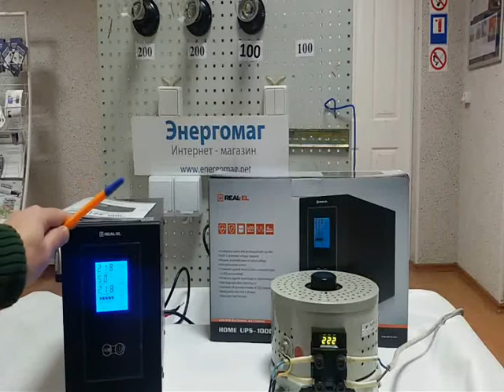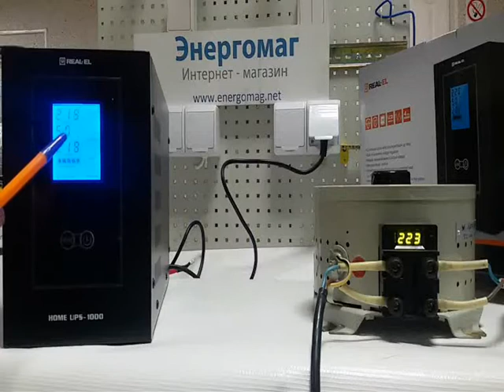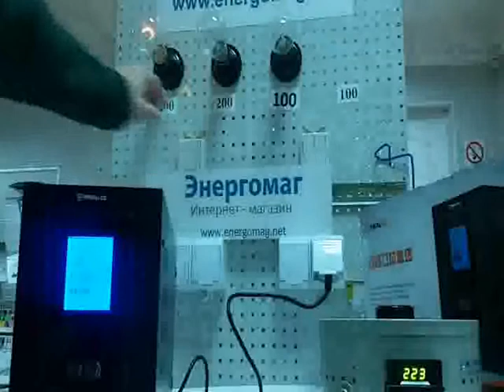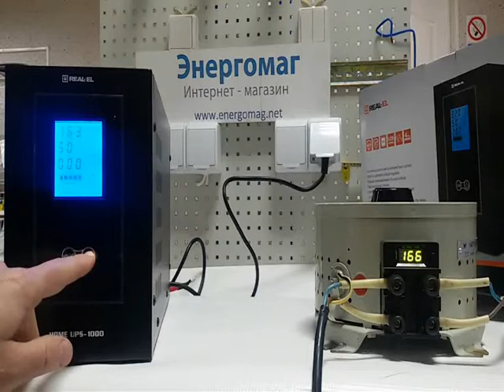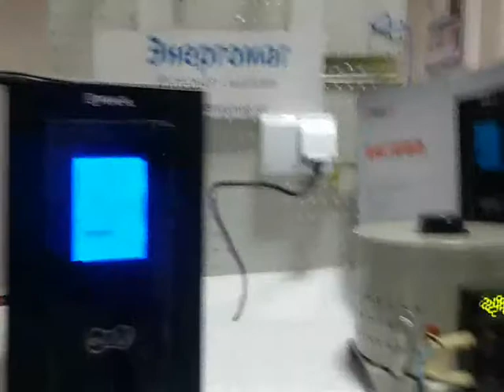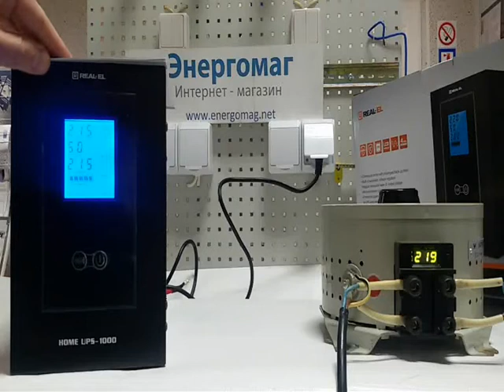Источник бесперебойного питания для твердотопливного котла,защита от закипания,Real El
Бесперебойники или упсы(UPS) для защиты твердотопливных котлов от закипания при пропадании напряжения или света в доме Real El Home UPS-500 мощность 300 Вт и Real El Home UPS-1000 мощность 600 Вт надежно обеспечат независимое электроснабжение.ИБП для газового котла с внешним аккумулятором и правильной синусоидой работают автономно,имеют встроенный стабилизатор для защиты от перенапряжений в электросети.
Интернет-магазин Энергомаг является официальным представителем торговой марки Real El.Мы предлагаем бесперебойники для дровяного,газового,пеллетного котла в Киеве,Одессе,Днепре,Харькове,Виннице,Житомире и работаем наложенным платежом по всей Украине.
Наш сайт Енергомаг предлагает котлы Огонек Старобельского машзавода.
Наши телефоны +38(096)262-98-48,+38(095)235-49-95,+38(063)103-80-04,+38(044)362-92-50